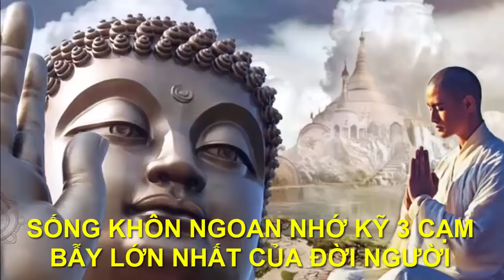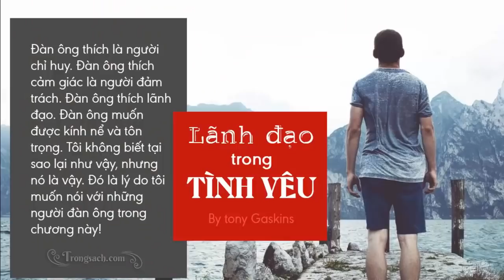SỐNG KHÔN NGOAN NHỚ KỸ 3 CẠM BẪY LỚN NHẤT CỦA ĐỜI NGƯỜI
●TUYÊN BỐ MIỄN TRỪ CÁC TRÁCH NHIỆM PHÁP LÝ:
👋 Chào tạm biệt và hẹn gặp lại các bạn trong các video tiếp theo. SỐNG KHÔN NGOAN NHỚ KỸ 3 CẠM BẪY LỚN NHẤT CỦA ĐỜI NGƯỜI Những câu chuyện mà ngày hôm nay "Chân Lý Cuộc Sống " muốn gửi tới quý khán thính già là những câu chuyện được sưu tầm, ẩn chứa rất nhiều thông điệp ý nghĩa trong cuộc sống. Đó có thể chỉ là những câu chuyện ngắn, đơn giản mà rất gần gũi trong cuộc sống hàng ngày của chúng ta. Chúng ta hiểu hơn về cách ứng xử khéo léo, cách quan sát, thuyết phục người khác,… Hãy dành một chút thời gian để đọc và suy ngẫm nhé!